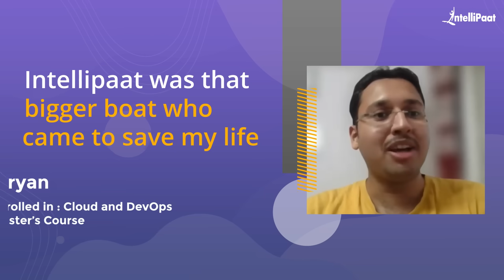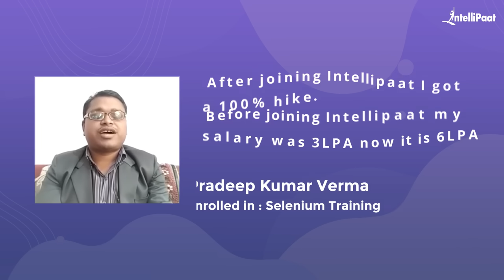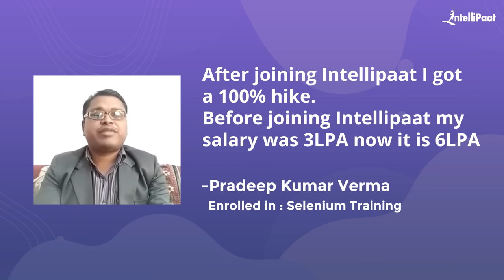Intellipaat Achievers | Intellipaat Learners Success Story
Watch how our learners achieved the career transition. We have helped more than 600,000+ aspiring students as well as working professionals to transform their careers.

Intellipaat Edge
1. 24*7 Life time Access & Support
2. Flexible Class Schedule
3. Job Assistance
4. Mentors with +14 yrs
5. Industry Oriented Course ware
6. Life time free Course Upgrade